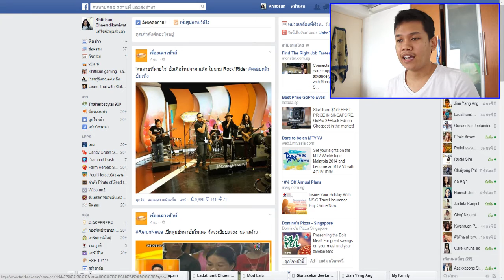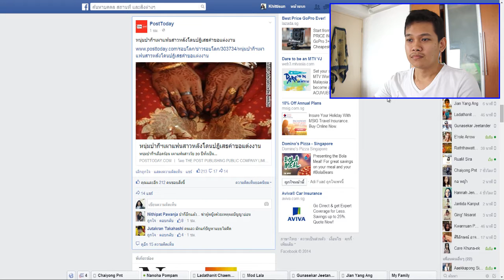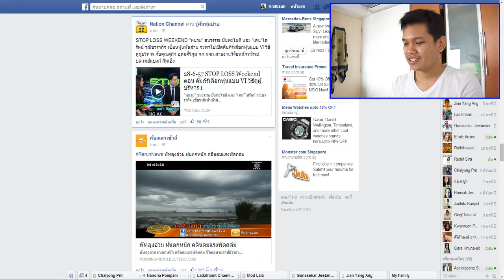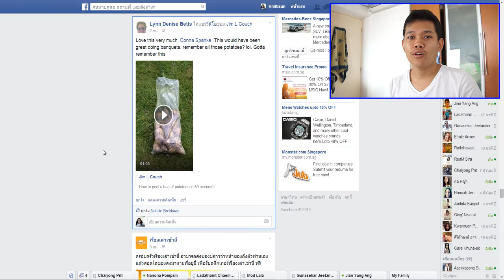[Thai] Facebook Tips 1 - เล่นเฟสเร็วๆและไม่เหมื่อยมือ by Khit TV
ค้นหาคลิปอื่นๆของผมได้ที่นี่ครับ